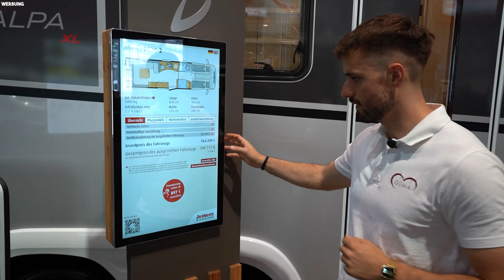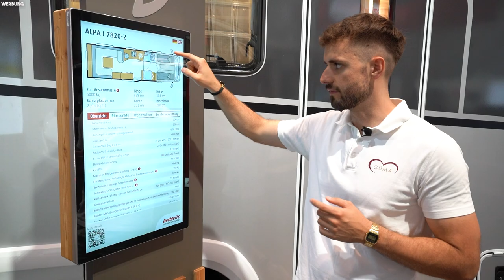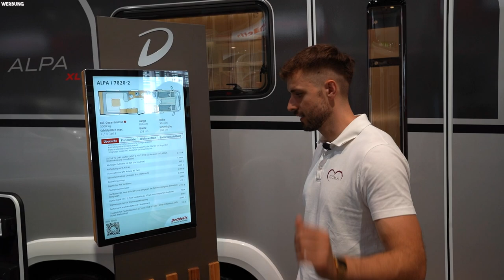Dethleffs ALPA I 7820 🔥 | Was ist NEU ❓ | Preis, Design, Ausstattung uvm. | Caravan Salon Düsseldorf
🔊 Heute zeigen wir euch im Rahmen des Caravan Salon Düsseldorf 2023 alle Neuheiten des Dethleffs ALPA I 7820-2. ALPA steht für alleinreisende Paare und genau hierfür ist dieses vollintegrierte Wohnmobil konzipiert und gebaut. In dieser Roomtour zur Wohnmobil Neuheit 2023 bekommt ihr einen Überblick über alle relevanten Daten bezüglich den Themen Preis, Ausstattung, Design, Grundriss und technische Daten.

🔍 Hier findet ihr ein Video auf dem alle Neuheiten des Caravan Salon Düsseldorf für dieses Jahr kurz vorgestellt werden:

🛠 Technische Daten (Serie - ohne Gewähr):
Grundpreis: 164.299,00 EUR
Länge: 858 cm
Breite: 233 cm
Höhe: 304 cm
Innenhöhe: 208 cm
Chassis-Typ: Fiat Ducato Maxi AL-KO Tiefrahmen 3-Achser
Motor: 180 MultiJet 3 Power
KW: 132
PS: 180
Zugelassene Sitzplätze (einschließlich Fahrer): 2
Technisch zulässige Gesamtmasse: 5000 kg
Masse in fahrbereitem Zustand (±5%): 4040 kg (3838 bis 3838 kg)
Herstellerseitig festgelegte Masse für Sonderausstattung: 759 kg
Anhängelast gebremst: 1800 kg
Anhängelast ungebremst: 750 kg
Radstand: 4600 cm
Bereifung: 225/75R 16C
Kraftstoff: Diesel
Maximale Anzahl der Schlafplätze: 4
Liegefläche Bug: 210 x 75, 210 x 75, 200 x 165 (l x b / cm) cm
Liegefläche Bettumbau: 200x165 cm
Einzelbett: ja
Doppelboden: ja
Steckdosen 230 V: 7
Steckdosen 12 V: 1
Steckdosen USB: 2
Drehbarer Fahrersitz: ja
Drehbarer Beifahrersitz: ja

🕐 Timestamps:
00:00 Intro
00:55 Technische Daten
04:59 Außendesign // Klappen
08:40 Innenraum
10:37 Sitzgruppe Heck
14:13 Stauraum // Bodenklappen
15:53 Küche
19:20 Bad
21:52 Hubbett
25:57 Fazit // Outro